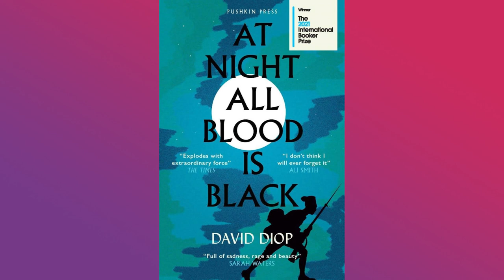At Night All Blood Is BlackNovel by David Diop